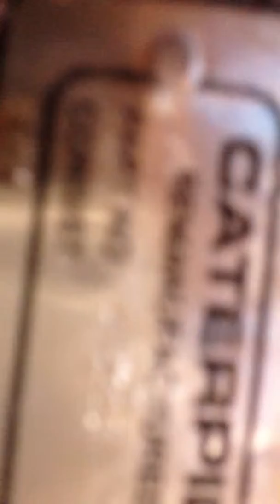Caterpillar d6d starter 4x series video 2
Part# 095207 ?
Need to freshen starter up.